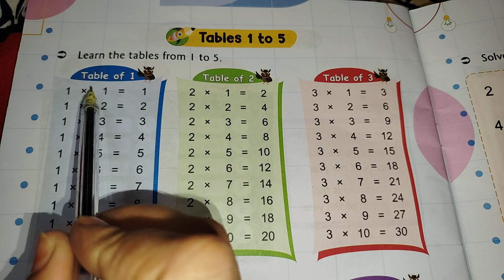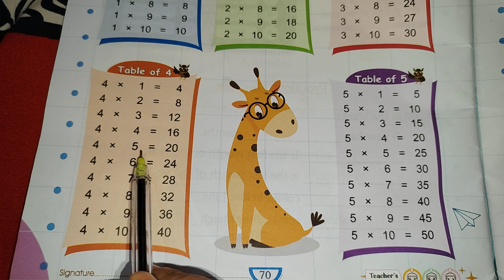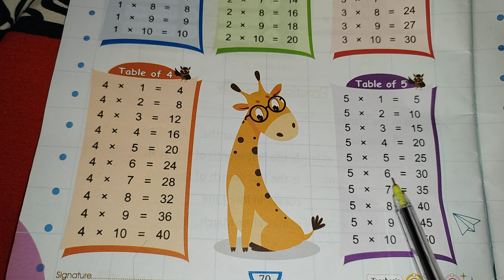Learn table of 2 to 5 / 2 se lekr 5 tk ki table/ maltplaction video!! Table याद करने का simple treka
2 Se Lekar 5 tak ki table English mein! table video!! table Yad karne ka bahut hi simple tarika!!